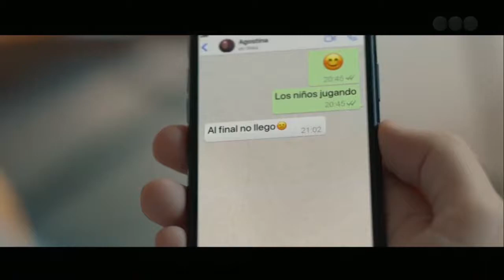Publicidad SUSSEX - Limpia, Seca y Se Va (Papel Absorbente) (Argentina - Octubre 2020)